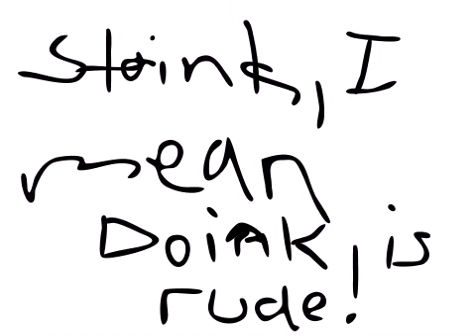doink can be RUDE (cats4ever)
This is my wonderful new clip!